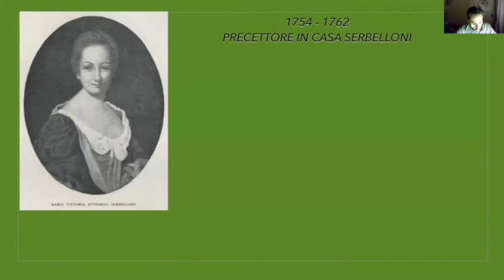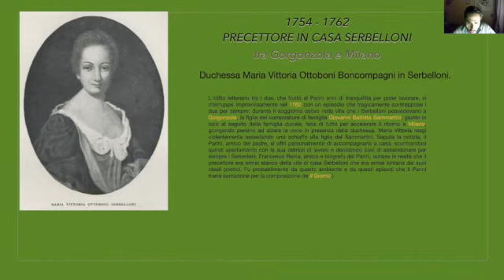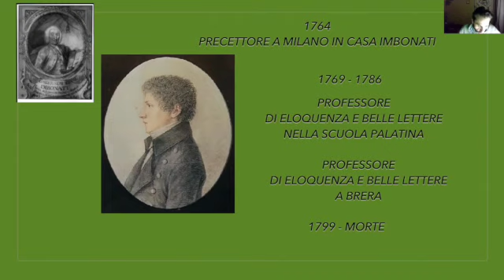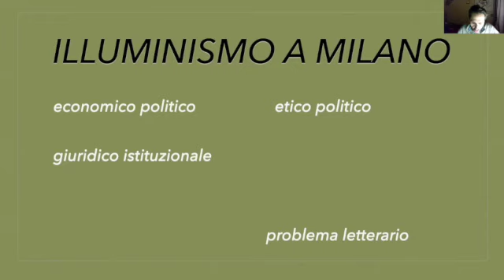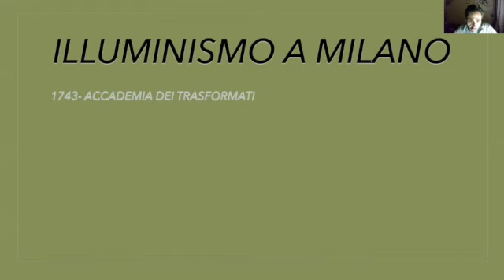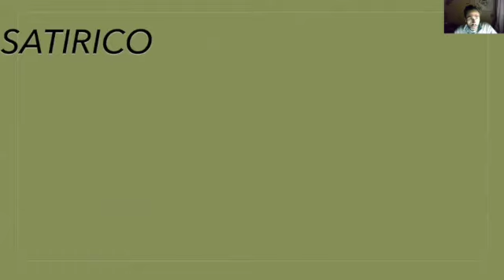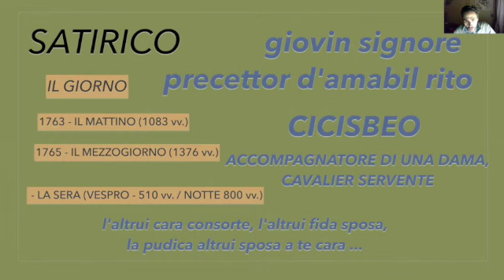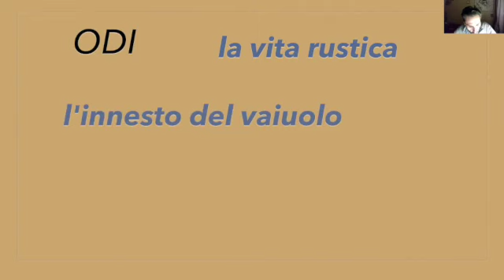Letteratura italiana - VITA DI GIUSEPPE PARINI E L'ILLUMINISMO A MILANO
VITA DI GIUSEPPE PARINI E L' ILLUMINISMO A MILANO
Vita e opere di parini (fonti Rosa, Magrelli, Calzolari)
a cura di fGianino

VideoLezioni di letteratura italiana e non solo, per studenti della scuola superiore al fine di impostare un argomento in non più di quindici minuti